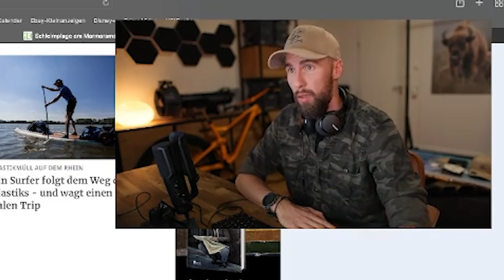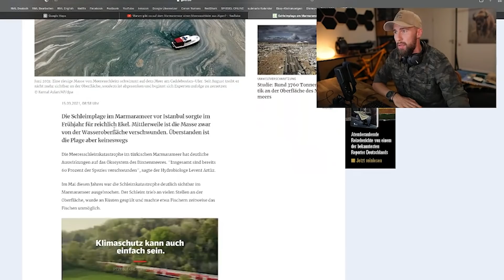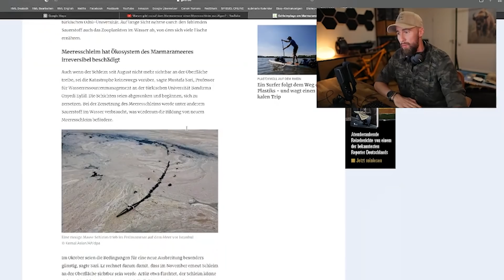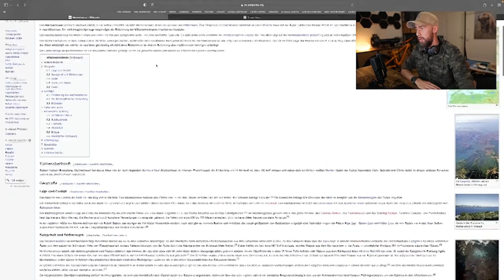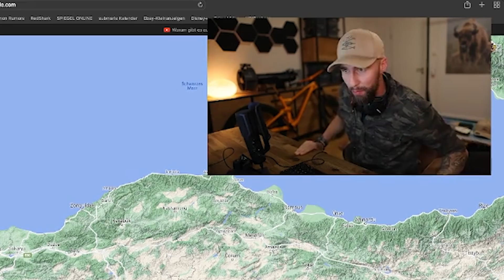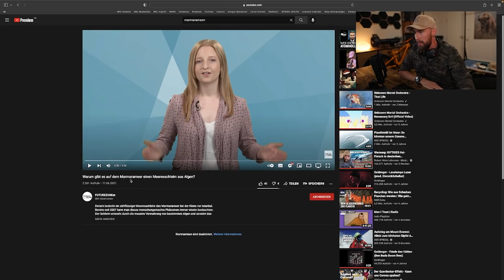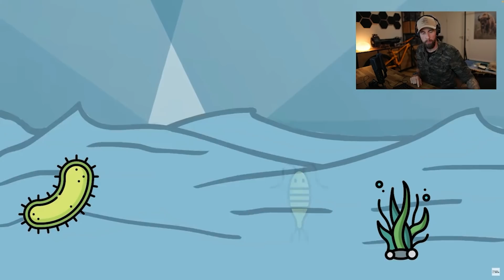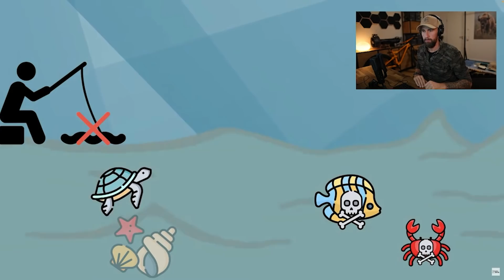Dieses Meer ist offiziell LEER! - Wie die Menschen ein ganzes Meer zugrunde richten..